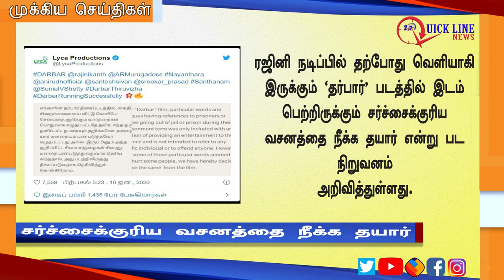NEWS | முக்கிய செய்திகள் | Today's Top News in Tamil | 12/01/2020 | QUICKLINENEWS